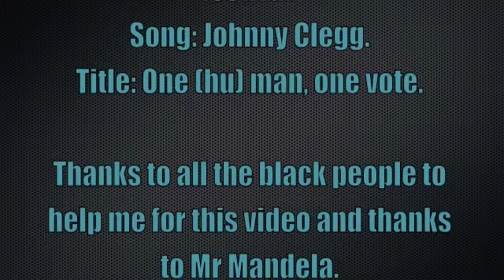projet de protest song johnny clegg